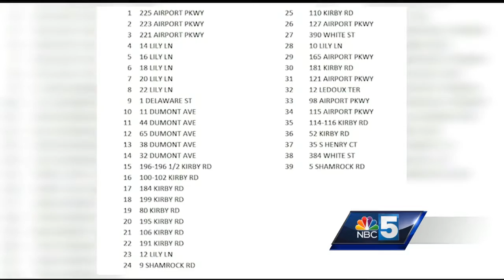Airport presents to neighbors, City Council on home buyout plan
Airport officials explained that that the homes are eligible for purchase because of their proximity to the airport and the noise they're exposed to during takeoffs and landings.
But councilors are concerned because they say the buyouts eliminate some of the affordable housing in the City.